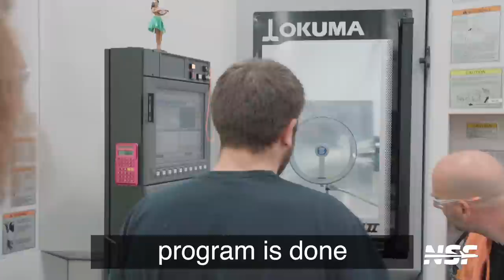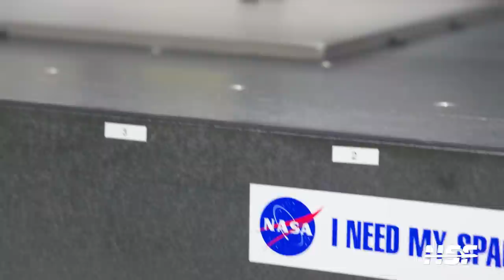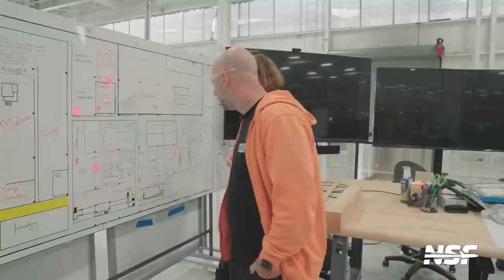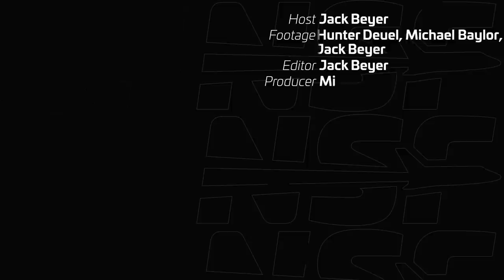Astra's Revolutionary Manufacturing Process | Rocket 4 Factory Tour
Discover the fascinating journey of Astra, the rocket company with its new Rocket Four. Join us as we delve into Astra's latest manufacturing and quality control improvements, aiming to produce a rocket a day! In this exclusive video, we sit down with Astra's CEO, Chris Kemp, and Vice President of Manufacturing, Bryson Gentilly, to learn about their plans for scaling up production. Witness the raw materials transform into rockets as we explore the cutting-edge assembly line and precision machining shop. Don't miss this in-depth look at Astra's extraordinary efforts to revolutionize the space industry! Oh and Jack tries to get a payload flown on Rocket 4.

🤵 Hosted by Jack (@theJackBeyer)
🎥 Video from Astra/Hunter Deuel, Michael Baylor (@nextspaceflight), and Jack Beyer.
✂️ Edited by Jack Beyer.
💼 Produced by Michael Baylor and Jack Beyer.

0:00 - Intro
0:42 - Large Inventory
2:12 - Factory Overview and Sheet Metal Shop
5:34 - Machine Shop (Development)
12:27 - Machine Shop (Production)
21:59 - Quality Control Lab
29:20 - Chris Kemp / Rocket Assembly Line
1:00:00 - Rocket 4